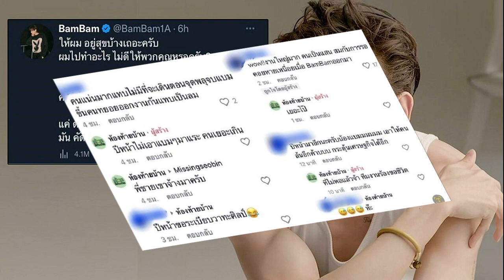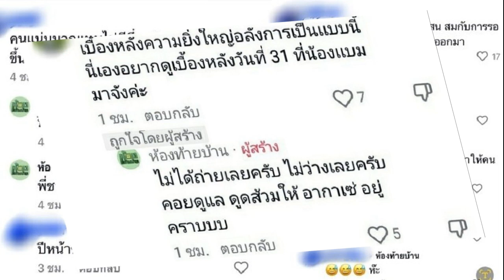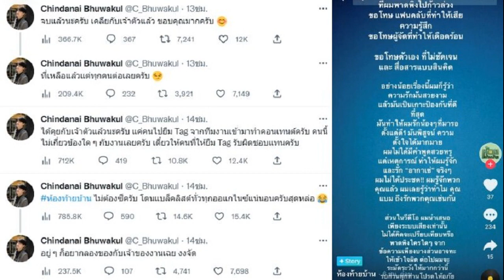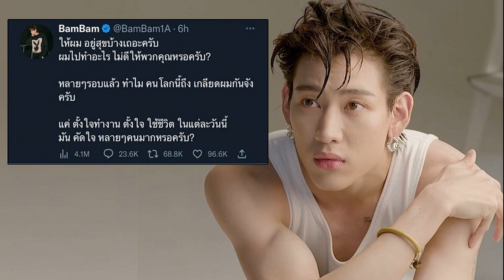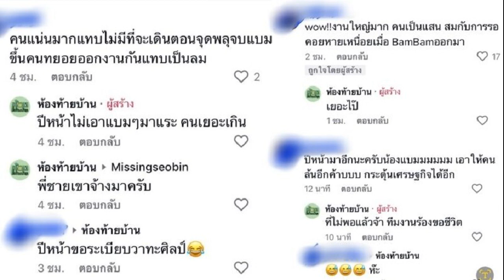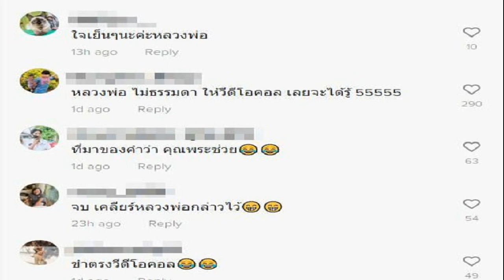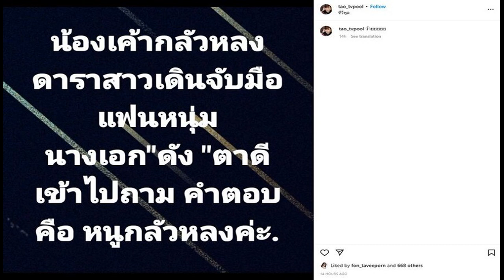แฟนคลับเจอต้นตอแล้ว! หลังแบมแบม กันต์พิมุกต์ตัดพ้อ ทำไมคนโลกนี้เกลียดผมกันจัง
แฟนคลับเจอต้นตอแล้ว! หลังแบมแบม กันต์พิมุกต์ตัดพ้อ ทำไมคนโลกนี้เกลียดผมกันจัง พร้อมใจกันติด WeLoveYouBamBam ให้กำลังใจ
กลายเป็นกระแสโซเชียลเดือดทันควัน เมื่อหนุ่มน้อยที่สร้างความภูมิใจให้คนทั้งประเทศในการประสบความสำเร็จในฐานะศิลปินที่ประเทศเกาหลีอย่างแบมแบม กันต์พิมุกต์ ภูวกุล หรือ “แบมแบม GOT7” ได้ออกมาตัดพ้อถึงชีวิตในทวิตเตอร์ส่วนตัวว่า
“ให้ผมอยู่สุขบ้างเถอะครับ ผมไปทำอะไรไม่ดีให้พวกคุณหรอครับ? หลายๆ รอบแล้ว ทำไมคนโลกนี้ถึงเกลียดผมกันจังครับ แค่ตั้งใจทำงาน ตั้งใจใช้ชีวิตในแต่ละวันนี้ มันขัดใจหลายๆคนมากเหรอครับ?
ทางเหล่าอากาเซ่ทนไม่ไหวออกมาติด WeLoveYouBamBam จนขึ้นเทรนด์ทวิตเตอร์ พร้อมขุดหาต้นตอดังกล่าว จนมารู้ว่ามีผู้ใช้ติ๊กต็อกรายหนึ่งอ้างตัวเป็นทีมงานโพสต์พาชมงานเบื้องหลังงานโมโน ทเวนตี้ไนน์ พัทยา เคานต์ดาวน์ 2023
แต่ดันไม่พูดถึงเรื่องราวดี ๆ กลับพูดจาในทิศทางลบ เช่น “ปีหน้าไม่เอาแบมแบมมาแล้ว คนเยอะเกิน” “ไม่ได้ถ่ายเลยครับ ไม่ว่างเลยครับ คอยดูแลดูดส้วมให้อากาเซ่อยู่คร้าบบบ” และ “พี่ชายเขาจ้างมาครับ” รวมถึงยกศิลปินคนอื่นมาเปรียบเทียบกับแบมแบม
ทางด้านแบงค์ ชินดนัย ภูวกุล ผู้บริหารค่ายเพลง “E29 MUSIC IDENTITIES” พี่ชายแบมแบมไม่นิ่งนอนใจกับความรู้สึกที่เสียไปของน้องชาย ออกมาติดตามเรื่องราวดังกล่าวพร้อมทวีตว่า “ห้องท้ายบ้าน ไม่ต้องซีครับ โดนแบล็คลิสต์ทั่วทุกออแกไนซ์แน่นอนครับสุดหล่อ” ก่อนจะเผยว่าได้คุยกับทางผู้โพสต์ที่สร้างความเสียหายแล้วว่า บุคคลดังกล่าวไม่ใช่ทีมงานอย่างที่กล่าวอ้าง เพียงแค่ทำคอนเทนต์แซวเล่นเฉย ๆ
“ได้คุยกับเจ้าตัวแล้วนะครับ แค่คนไปยืม Tag จากทีมงานเข้ามาทำคอนเทนต์ครับ คนนี้ไม่เกี่ยวข้องใด ๆ กับงานเลยครับ เดี๋ยวให้คนที่ให้ยืม Tag รับผิดชอบแทนครับ จบแล้วนะครับ เคลียร์กับเจ้าตัวแล้ว ขอบคุณมากครับ
ล่าสุด ห้องท้ายบ้านได้ออกมาโพสต์ขอโทษหนุ่มแบมแบมแล้ว โดยระบุว่า “ขอโทษ คุณแบมที่ผมพาดพิงไปก้าวล่วง ขอโทษแฟนคลับที่ทำให้เสียความรู้สึก ขอโทษผู้จัดที่ทำให้เดือดร้อน ขอโทษตัวเอง ที่ไม่ชัดเจน และ สื่อสารแบบสิ้นคิด อย่างน้อยเรื่องนี้ผมก็รู้ว่าความรักมันสวยงาม แล้วมันเป็นเกาะป้องกันที่ดีที่สุด มันทำให้ผมรักน้องๆ ที่มารอ ตั้งแต่ตี 1 มันพิสูจน์ ความตั้งใจได้มากมาย”
“ผมไม่ได้มีคำพูดสวยหรู แต่เหตุการณ์ทำให้ผมรู้จักและรัก “อากาเช่” จริงๆ ผมไม่ได้ประชด!! ผมรู้จักพวกคุณแล้ว ผมเลยรู้ว่าทำไม คุณแบม ถึงรักพวกคุณเช่นกัน ส่วนในวิดีโอ ผมนำเสนอเพียงระบบเสียงเท่านั้นไม่ได้คิดจะเปรียบเทียบหรือพาดพิงใครใดๆ จากข้อความเพียงบางส่วนอาจจะให้เข้าใจผิด ต่อไปผมจะระมัดระวังให้มากกว่านี้”
ต่อมาทางคู่กรณีก็โพสต์ขอโทษอีกครั้ง ระบุว่า “ขอโทษผู้ที่เกี่ยวข้อง ไม่รู้จะขอโทษยังไง และก็เพิ่งรู้ว่าไม่ควรแซวเล่น เพราะมันไม่ตลก ขอโทษแฟนคลับครับ กรุณาด่าผมแต่เพียงผู้เดียว และผมไม่ได้ตลกเหมือนกัน